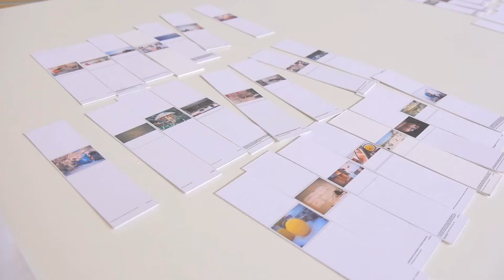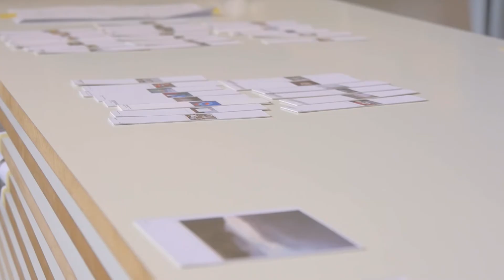Armin Linke. The Appearance of That Which Cannot Be Seen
Ausstellung/ Exhibition
24.03.17–18.06.17

Seit mehr als 20 Jahren dokumentiert Armin Linke in seinen Fotografien die Auswirkungen der Globalisierung./ For more than 20 years now, in his photography Armin Linke has been documenting the impact of globalization.